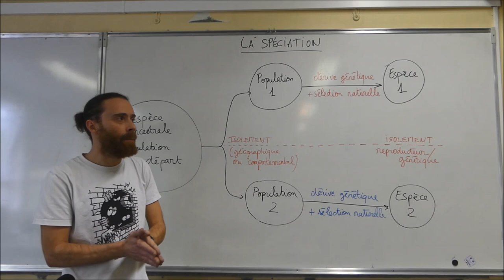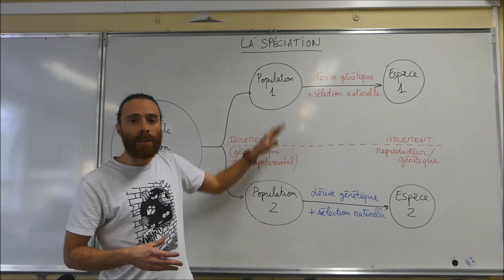SVT - Seconde & Terminale - La spéciation